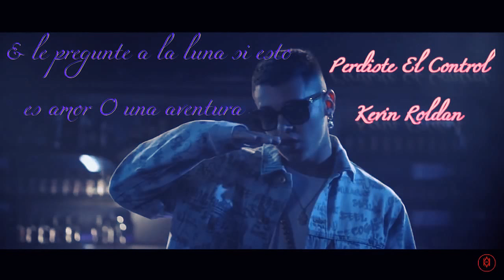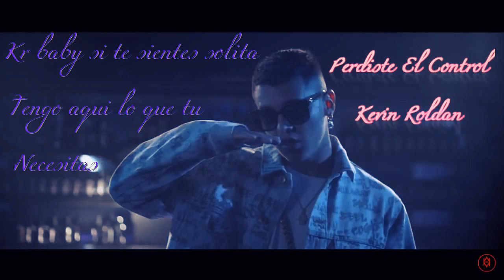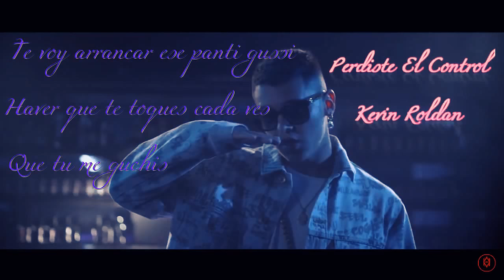Kevin Roldan Perdiste El Control Video Lyrics Official